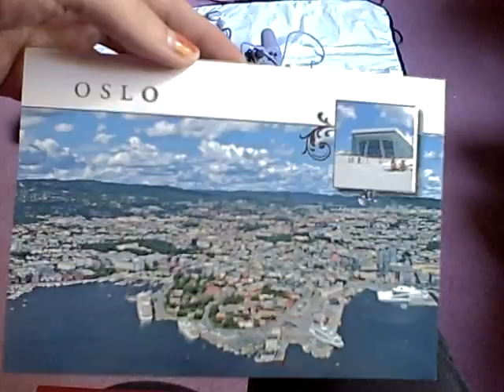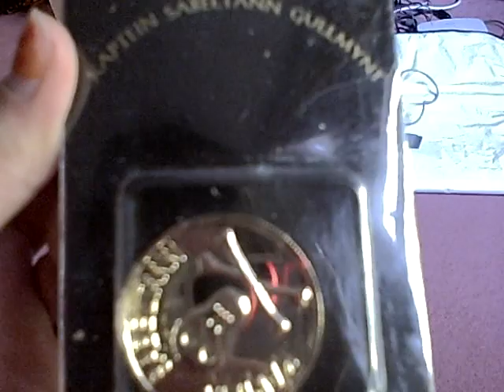Second Penpal Package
Here's my second penpal gift